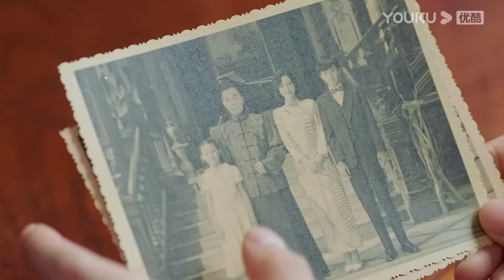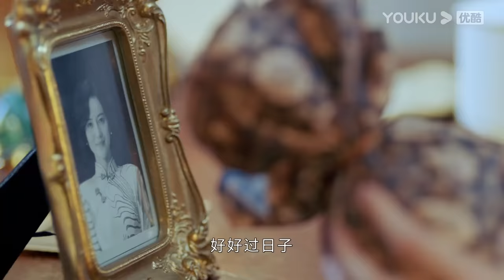ENGSUB【FULL】一见倾心 Fall In Love EP01 | 陈星旭/张婧仪/林彦俊/陈欣予 | 爱情/甜宠 | 优酷宠爱剧场 YOUKU ROMANCE